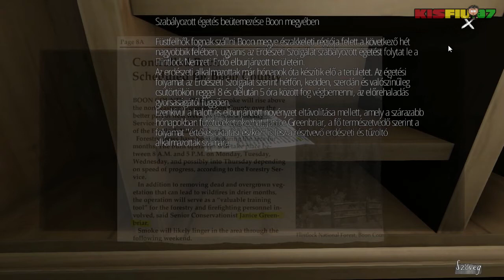Gone Home (HUN) Végigjátszás 4.rész - Lógás a lányokkal | Magyar Felirattal | HD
Gone Home Végigjátszás "Magyar Felirattal"
Gone Home First Gameplay Belső Nézetes Kaland/Dráma Magyar Feliratos Teljes Végigjátszás 4.rész. Ez a Gone Home Játékvideó/Végigjátszás tartalmazni fogja továbbá a Befejező jelenetet is.

Gone Home is a first-person interactive story adventure video game developed and published by The Fullbright Company. The plot focuses on exploration of its setting. It takes place in June 1995 at a house in the Pacific Northwest, with a young woman who returns after traveling abroad to find her entire family gone from their home.

On June 7, 1995, Kaitlin Greenbriar returns home―a mansion in Arbor Hill, Oregon willed to Kaitlin's father by his uncle, Oscar Masan―not long after midnight on a stormy night after a yearlong trip abroad. She spots a note on the door from her sister, Samantha, telling her to not go looking for answers as to where she is. As she enters the house Kaitlin realizes nobody is home, not even her parents, so she investigates the house to find out where they all are. Players guide Kaitlin through this process, learning some things known to Kaitlin along with new facts about her family and their experiences over the past year. Through a series of letters written to Kaitlin in a journal from Samantha over the year Kaitlin was away, we learn that Samantha and her family moved to a large house. Samantha then went to her new school and was eventually recognized as "The Psycho House Girl" after a man, who we discover is Samantha and Kaitlin's great uncle; upon his death everything was left to her father, even the house. During her first few weeks at school, Samantha spotted a girl in senior year, sometimes dressed in an Army uniform. Unfortunately, Samantha never really had any chance to speak to her. Samantha once had a friend named Daniel, who was her neighbor before they moved, and Samantha explains she was only his friend for his Nintendo games but realizes she really should call him at some point about it.

Samantha eventually gets to talk to the girl in the army uniform; she's named Lonnie, and she's always wanted to see "the Psycho House", so Samantha obliges and invites her to come over the next day. Samantha really feels like she's made a friend with whom she can feel normal. They share activities over the months, such as hair dyeing and watching Pulp Fiction. They eventually begin to form a strong relationship, with Lonnie claiming that Samantha looks beautiful. After seeing a Halloween show in "the city", they stay overnight at a friend's brother's house, and sleep together on a futon. The lights go out, and Lonnie puts her arm around Samantha and tells her she likes her. Samantha feels the same way but cannot bring herself to say anything afterwards. A few days later, Lonnie visits Samantha in her home, but it's a weird encounter. Lonnie obviously feels uncomfortable about whatever is going through her mind, and kisses Samantha. It's there that their relationship begins to bloom as they become girlfriends in secret.